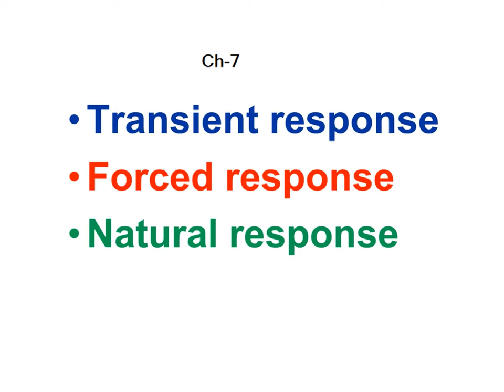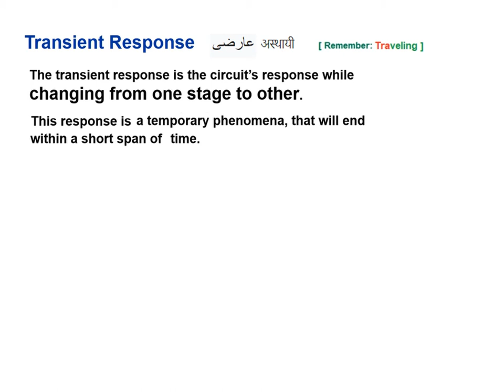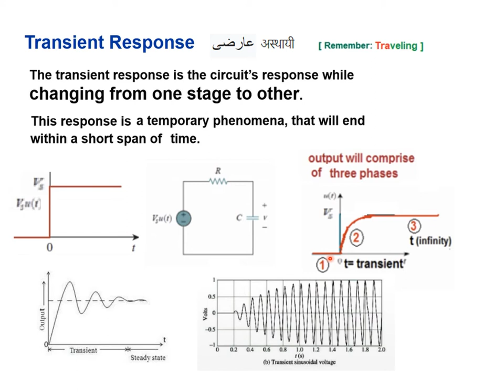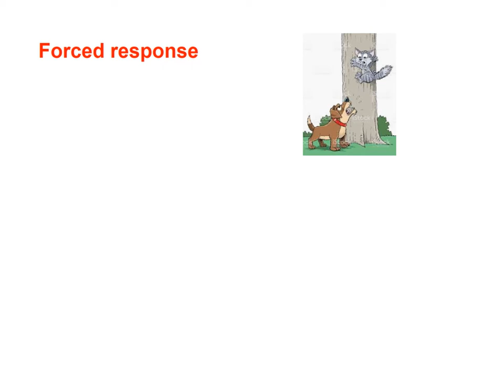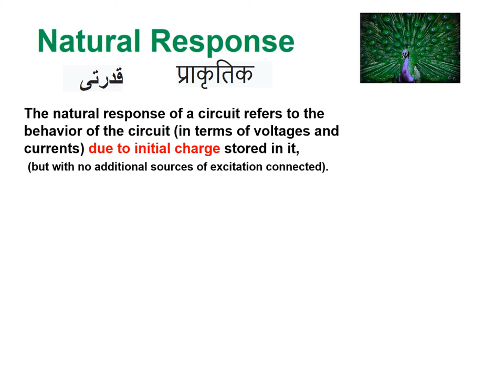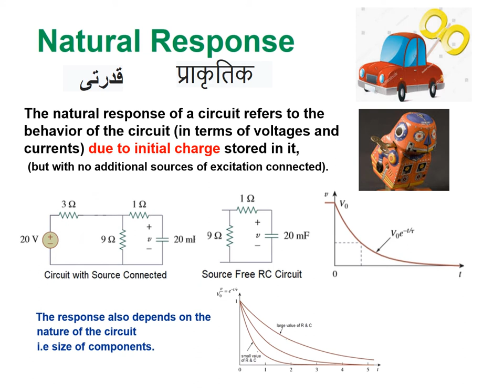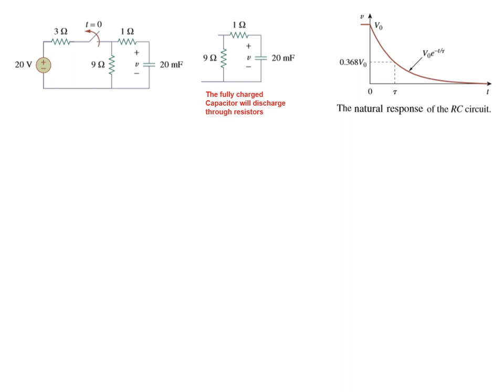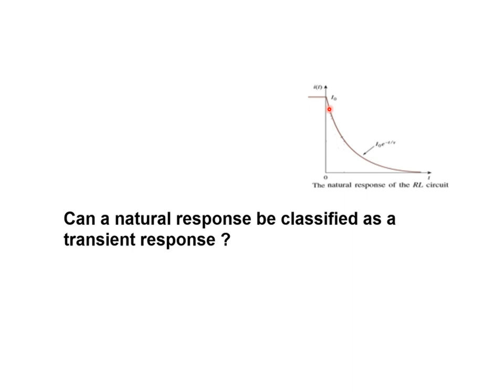LCA 7 (U/H) Transient, Forced, and Natural Response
This video is in Urdu/Hindi. Here we try to clear concept of transient, forced and natural response